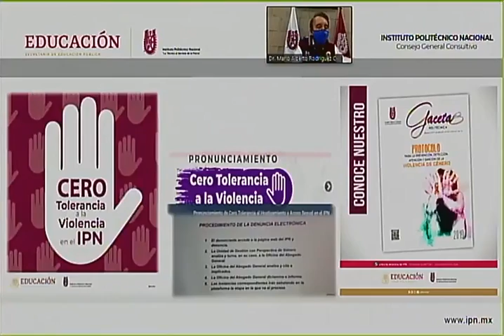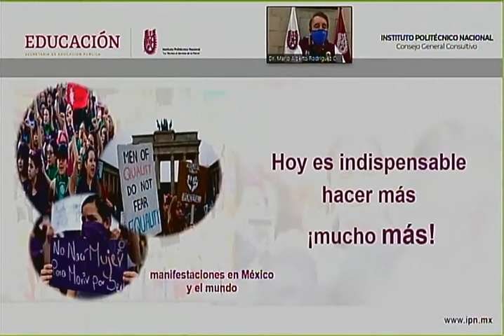El IPN rechaza cualquier tipo de violencia de género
ComunicadoIPN 🗓 El IPN rechaza cualquier tipo de violencia de género: MARC